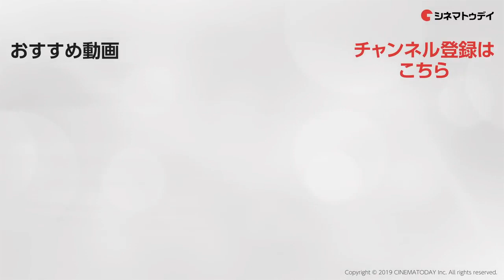Transformasi Ultraman "New Generation Heroes"!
Yuki Inoue, Ayuri Yoshinaga, Yuya Hirata, Ryosuke Koike, Tatsuomi Hirota, Hideo Ishiguro, Kensuke Takahashi, Uji Kiyotaka, Takuya Negishi, Ryuichi Ichino, Ultraman Taiga, Rosso, Bull, Gide, Orb, X, Victory, Ginga adalah TSUBURAYA KONVENSI 2019!